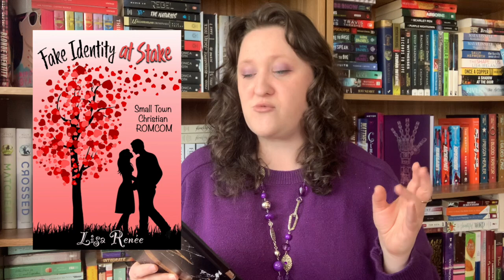Small Town Romance Books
In a small town with a crazy lady and some romance (the crazy lady of course, being me).

See You in the Adventures!
Christy Grace